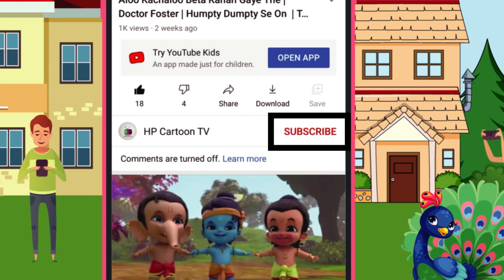I'm A Little Teapot | Baby Songs Hindi | Poems For Kids | Nursery Rhymes By HP Cartoon TV